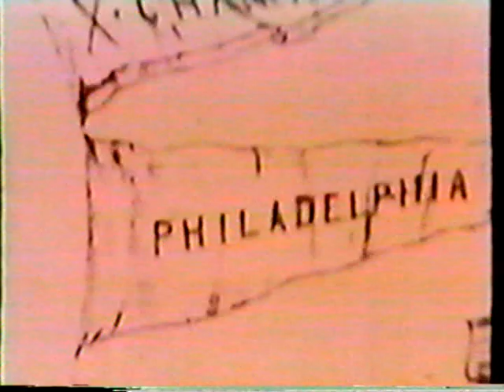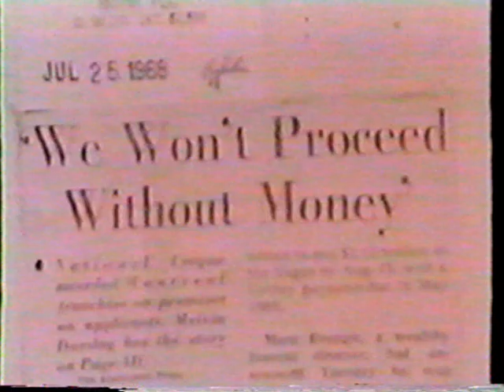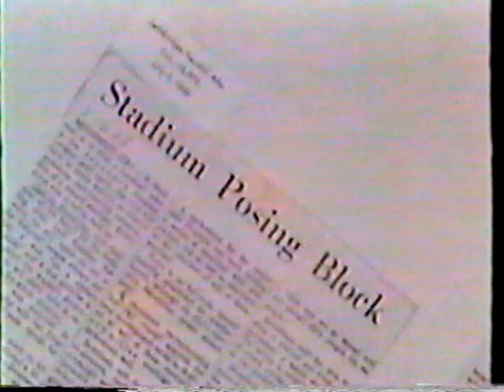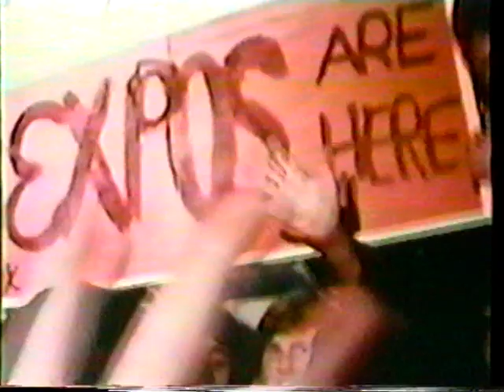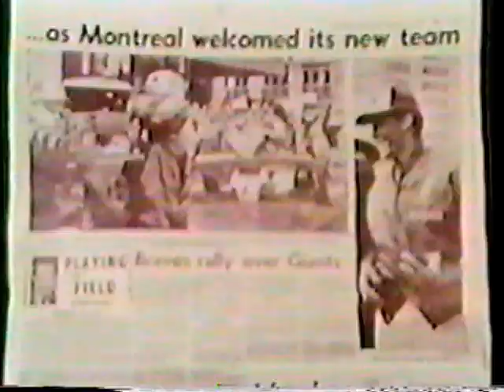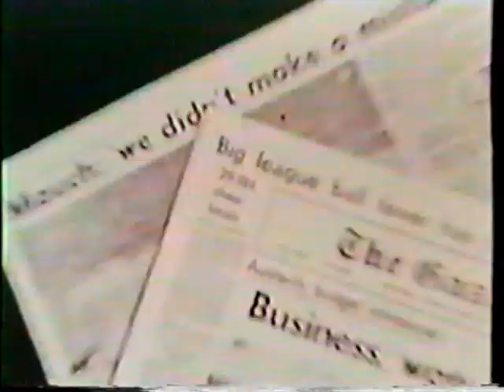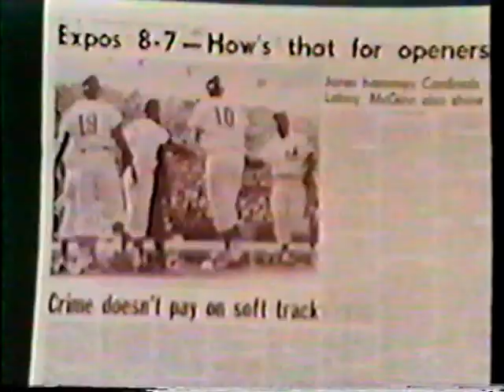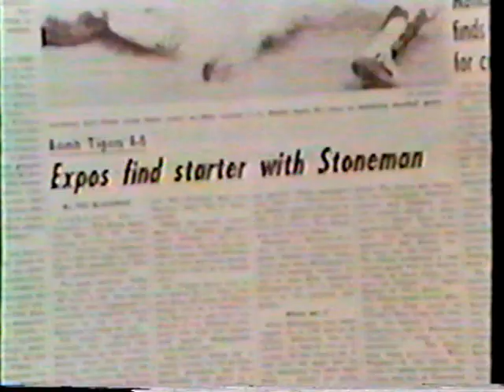1969 Montreal Expos Team Film